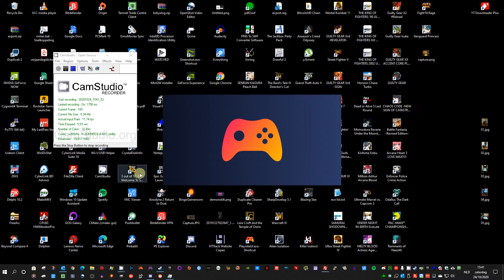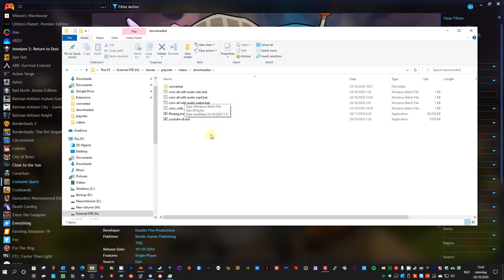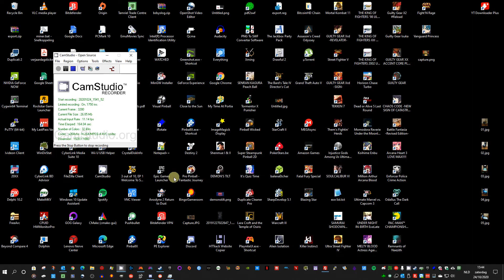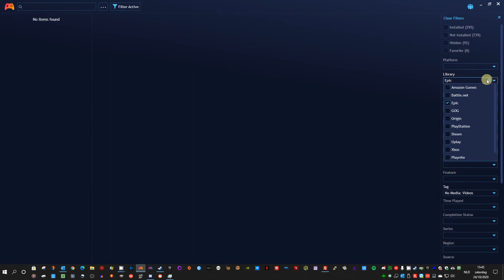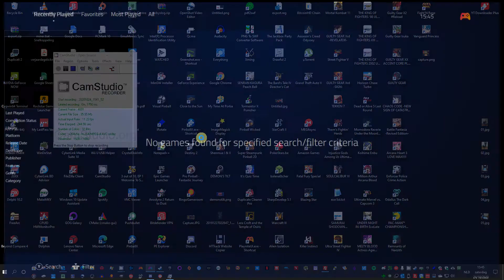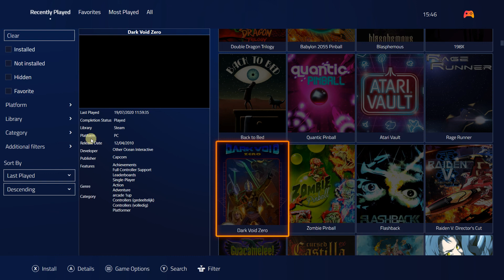My Playnite Desktop and Fullscreen Video themes (not officially supported)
This is what i use now for Playnite to be able to see video's both in fullscreen and desktop themes. The themes use hardcoded paths and playnite does not officially support usuage of video's so it can't be shared. But i created and modified existing extensions to be able to download video's from RAWG and STEAM for my games. about 900 of my 1000 games have video's now. It's just to give you guys an idea of what might be possible once playnite officially has video support.